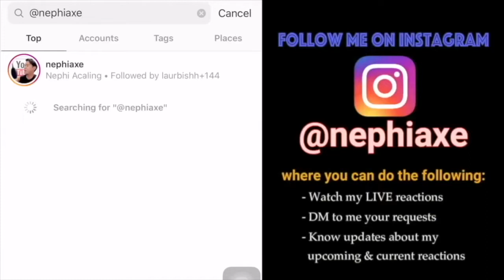Indonesia Raya - Isyana, Andmesh, Judika, Sara Fajira, Erwin Gutawa Orchestra | SINGER REACTION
Smule: _nephiaxe_